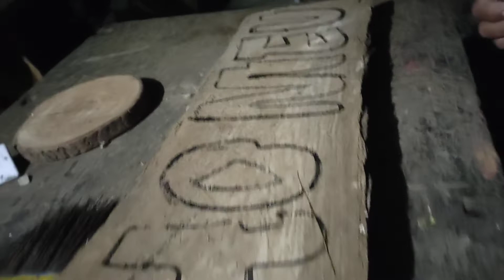16 de outubro de 2022